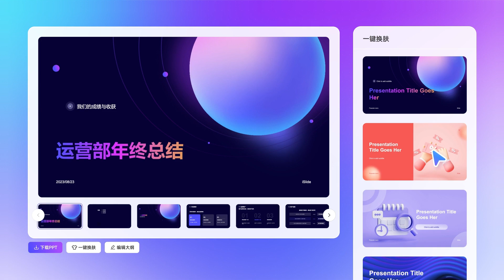年终报告不再头疼！iSlide AI网页版一键生成，专业又高效！